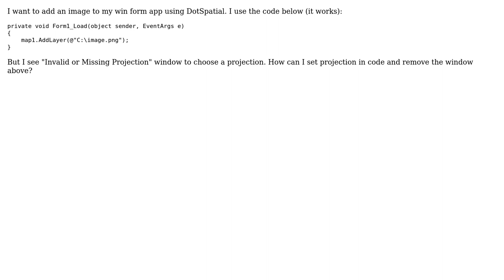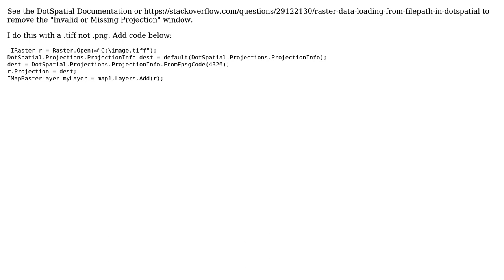GIS: Removing "Invalid or Missing Projection" window when adding an image with DotSpatial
With thanks & praise to God, and with thanks to the many people who have made this project possible! You are responsible for your own actions.